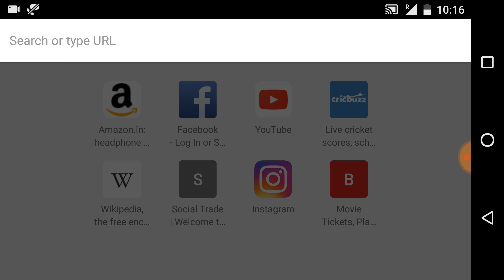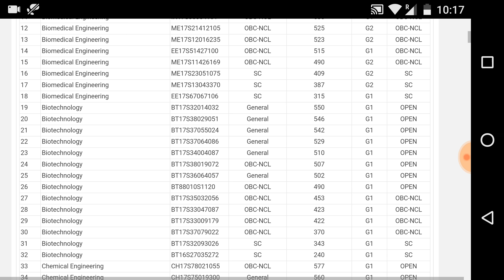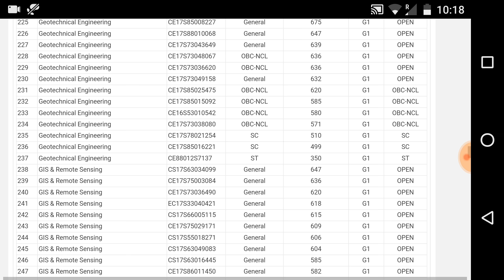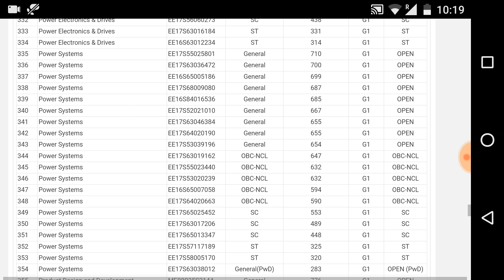NIT ALLAHABAD - M.TECH - CCMT 2017 ROUND 2 - CUT OFF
NIT ALLAHABAD - M.TECH - CCMT 2017 ROUND 2 - CUT OFF My YouTube Gears/EQUIPMENTS/ACCESSORIES/DEVICES -

\\\|||\\\|||\\\RAJAT RASTOGI \\\|||\\\|||\\\
MY MOTTO/SLOGAN -: